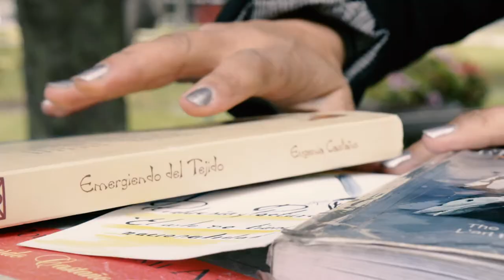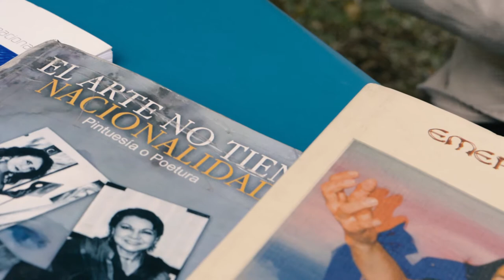Eugenia Castaño - Perfil Grancolombiano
Descubre el perfil de Eugenia Castaño, egresada grancolombiana que desarrolló naturalmente un amor único por la literatura.